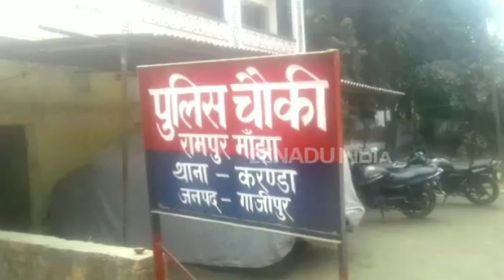गाजीपुर: कागजों में ही रह गई शहीद के घर तक सड़क, खडंजा भी उखाड़ा गया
गाजीपुर: देवकली ब्लॉक के रामपुर माझा गांव में शहीद के नाम पर सड़क बननी थी. यह सड़क अधिकारियों की मिलीभगत से भ्रष्टाचार की भेंट चढ़ गई. वहीं पीडब्लूडी द्वारा सड़क निर्माण का काम शहीद का गांव होने के कारण किया जा रहा था, जिसमें लाखों के गबन का आरोप है.